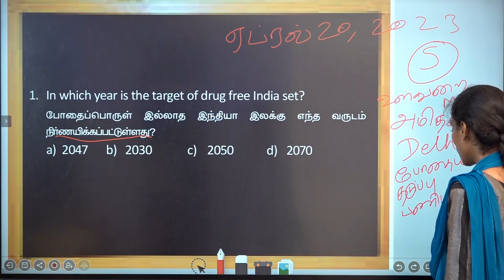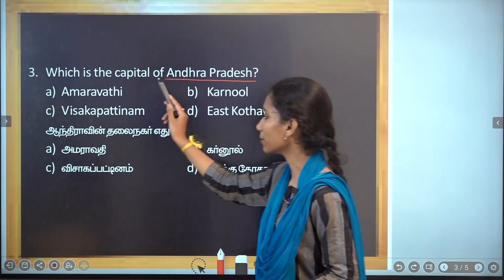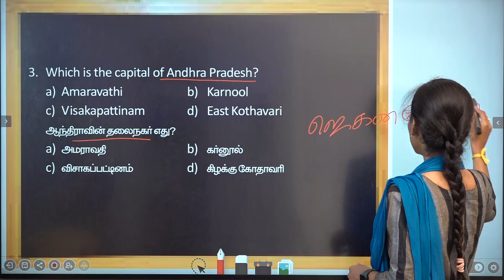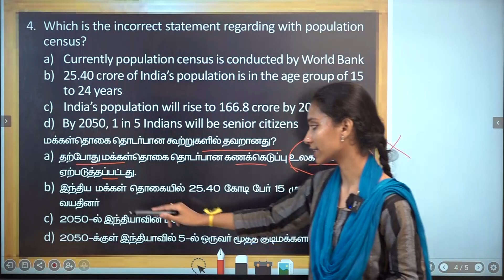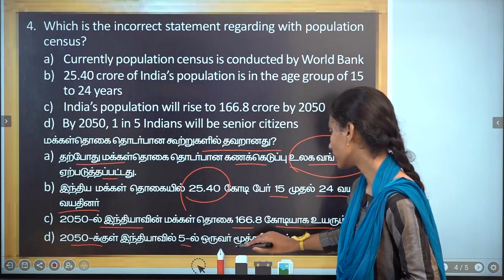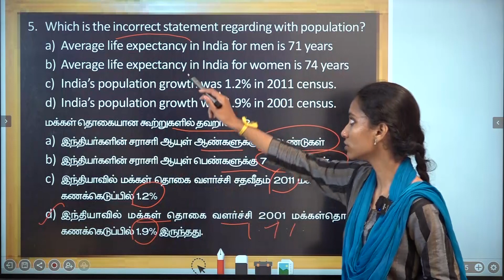DAILY CURRENT AFFAIRS PRACTICE | APRIL 20 | Suresh IAS Academy